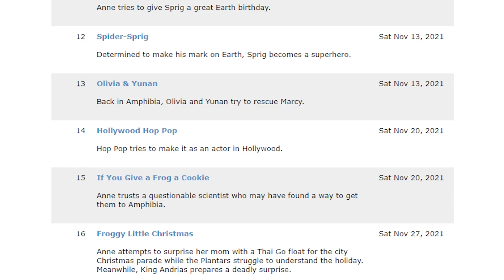ANNE VS. MARCY! How to Stop The Night! Amphibia Season 3 Theory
Out of all the upcoming Amphibia Season 3 content, the thing I'm most excited for is Anne seeing Marcy again. Only this time in her Night form. Here's how I believe their second reunion would play out and how Anne would be able to help save Marcy from herself in the future!